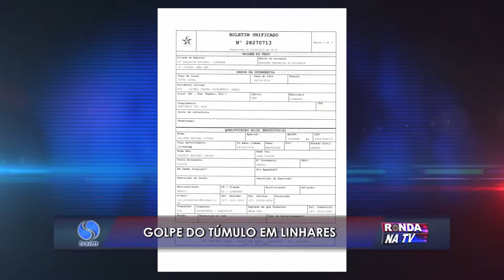Golpe do túmulo em Linhares